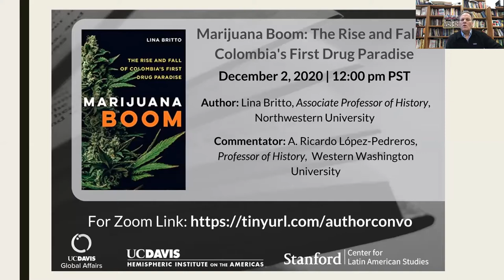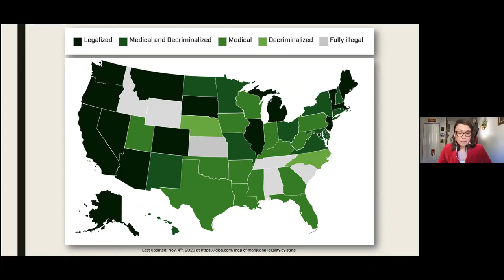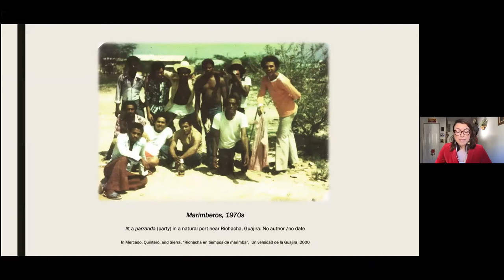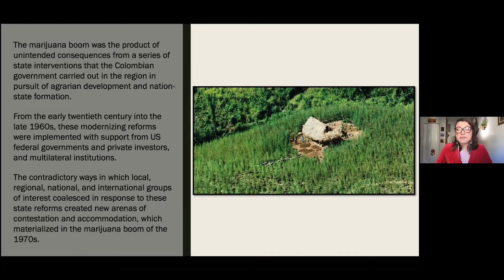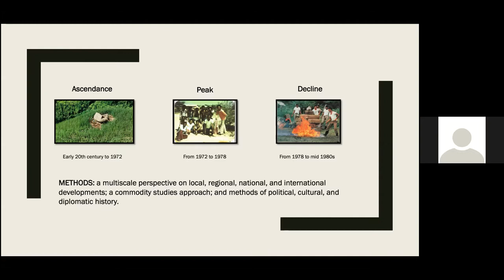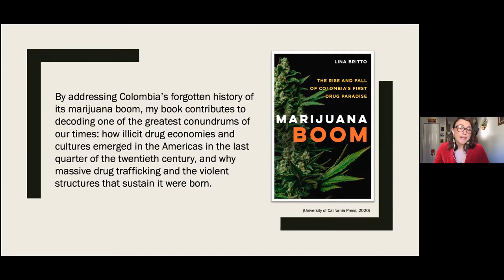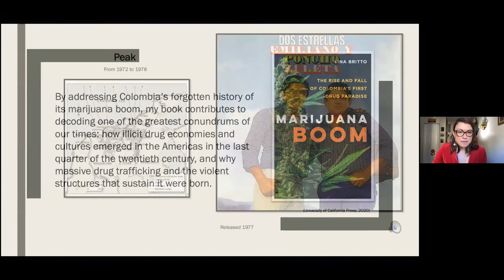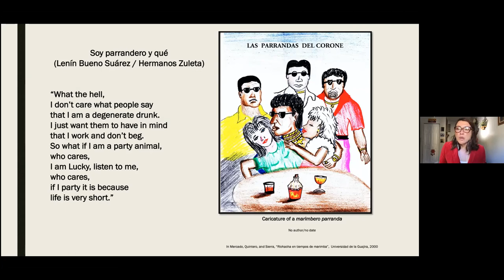Conversations with Latin American Authors: "Marijuana Boom"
The Stanford Center for Latin American Studies, UC Davis Global Affairs, and UC Davis Hemispheric Institute on the Americas presents: CONVERSATIONS WITH LATIN AMERICAN AUTHORS (a three-part series).

This video recording features:
"Marijuana Boom: The Rise and Fall of Colombia's First Drug Paradise"
Author: Lina Britto, Associate Professor of History, Northwestern University
Commentator: A. Ricardo-Lopez Pedreros: Professor of History, Western Washington University